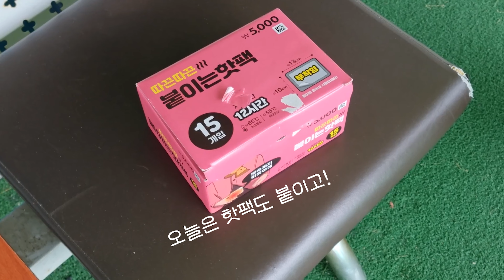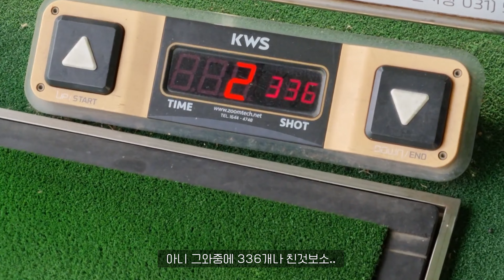쉽지않은 5살 주니어 골프 레슨 부작용이 슬슬...😅 골프사랑에 푹 빠진 아이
안녕하세요 샤니옴마입니당
어느덧 벌써 레슨받은지 2주차가 지났네요!
처음엔 잘 따라와주던 아이라, 역시 골프를 너무 좋아하다보니
남다르긴 남다르구나!라고 잠깐 자만한 사이
5살은 5살이었네요..😂 우려하던일들이 발생했어요

우리아이가 글쎄 말도잘들고~ 골프레슨에 집중하고~
매일매일 성장만하는 모습을 보여드리고 싶은 마음이 굴뚝같지만
아직 너무 어리고 이른나이에 시작하다보니,
어쩔 수 없이 겪어야하는 일들이겠죠^-^

앞으로도 이런날의 나날들이 계속되겠지만,
끈기와 열정으로!!💪💪 이겨내고 말겠습니다

샤니의 주니어골프 성장과정이 궁금하신분들은
좋아요 구독 많이많이 부탁드려요❤